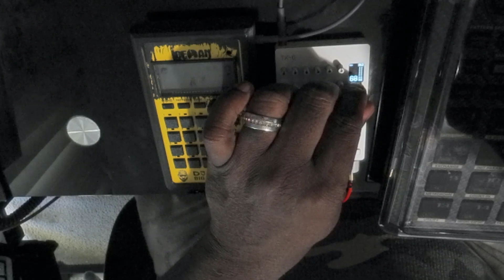Dj Iceman (Big Boss Beatz) Midweek Beatz (PO-133 &TX-6)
Been a minute since i broke these out..

Dj Iceman boom bap beat making Big Boss Beatz soul beat making classic hip-hop sample
akai vinyl